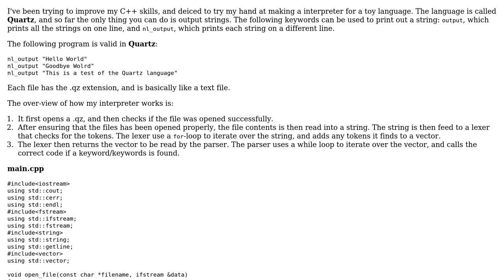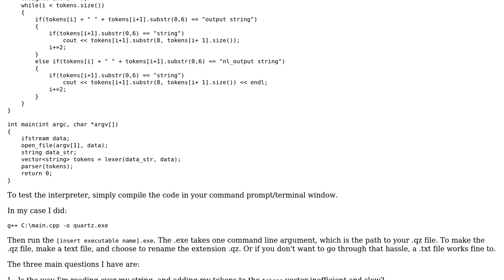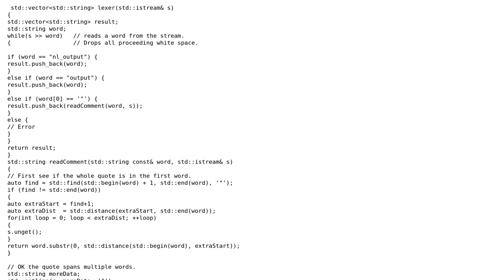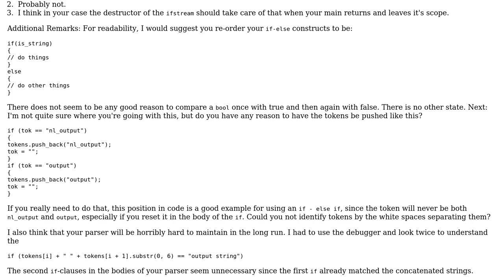Code Review: Creating a simple Interpreter for the Quartz language (2 Solutions!!)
Code Review: Creating a simple Interpreter for the Quartz language

With thanks & praise to God, and with thanks to the many people who have made this project possible! | Content (except music & images) licensed under CC BY-SA | Music | Images & others | With thanks to user vonludi user Martin York user janos user Christian Dean and the Stack Exchange Network Trademarks are property of their respective owners. You are responsible for your own actions.